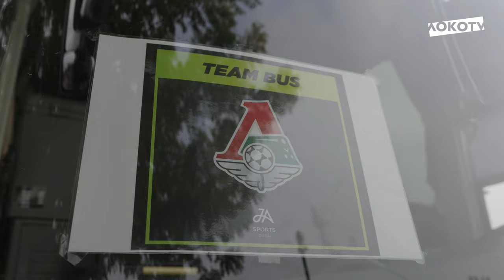Loko Live матча с «Ашхабадом»: связка Батракова и Сулейманова, послематчевое общение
Мы полетели домой, а вы пока можете посмотреть Loko Live с матча против «Ашхабада» ✈️

В новом видео: три забитых мяча в ворота соперника, реакция игроков на угловые Батракова, подсказ тренеров, комментарий Магкеева и общение после матча 🔝